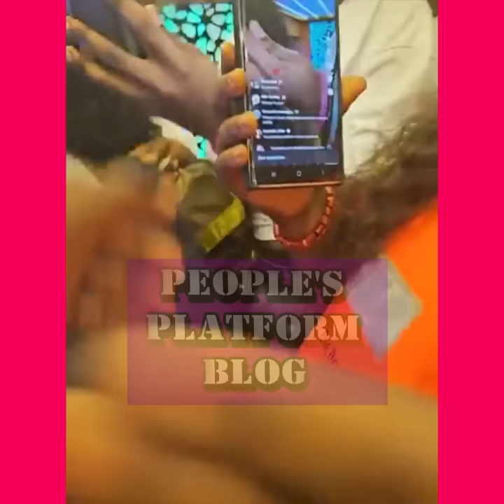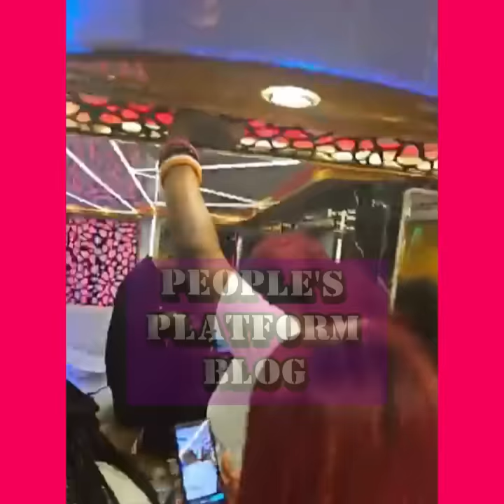HAPPY BRITHDAY TO DESTINY EBAGUE, NOR BE SMALL THING OHH MY PEOPLE